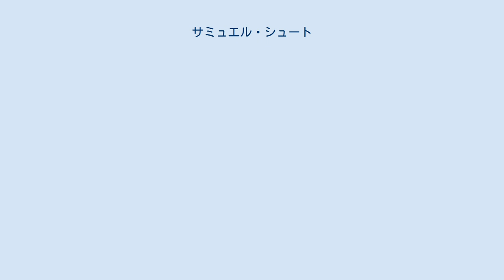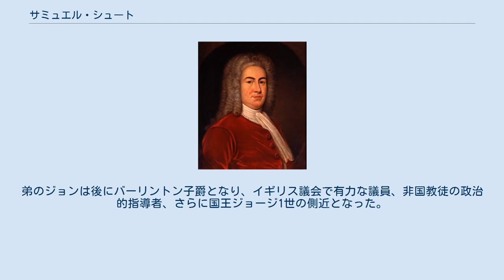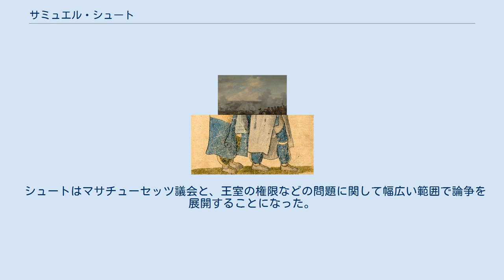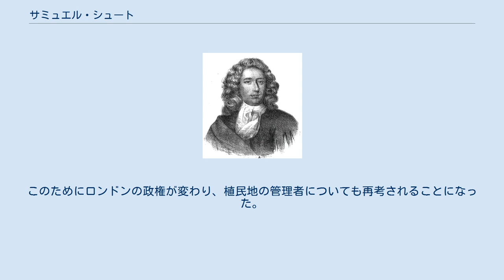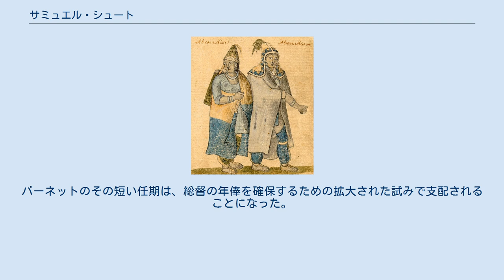サミュエル・シュート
サミュエル・シュート（英: Samuel Shute、1662年1月12日 - 1742年4月15日）は、イングランドの軍隊士官であり、植民地時代アメリカ合衆国のマサチューセッツ湾直轄植民地とニューハンプシャー植民地では総督を務めた。
九年戦争とスペイン継承戦争に従軍した後の1716年、イギリス国王ジョージ1世から、マサチューセッツとニューハンプシャーの総督に指名された。
その任期は様々な問題に関してマサチューセッツ植民地議会との敵意に満ちた不和に彩られ、ニューイングランド北部のインディアン、ワバナキ連邦との外交はうまく進まず、ダマーの戦争を引き起こすことになった。
 シュートはワバナキ族との交渉決裂に部分的な責任があったが、1723年初期にイングランドに戻り、マサチューセッツ植民地議会と続いていた不和について解決策を探り、戦争の遂行は副総督のウィリアム・ダマーに任せた。
シュートの抗議から1725年に説明勅許が発行されることになり、基本的に議会と論争したときのシュートの立場を確認することになった。
シュートはニューイングランドに戻らず、1728年には総督職もウィリアム・バーネットに置き換えられることとなり、1729年にバーネットが急死した後も総督の再指名を検討されることを拒否した。
 1770年代初期にマサチューセッツ総督を務めたトマス・ハッチンソンは、その著書『マサチューセッツの歴史』の中で、シュートの総督としての任期を、1630年代の無律法主義論争以来となる最も論争の多い時代となったと記述していた。
 サミュエル・シュートは1662年1月12日に、イングランドのロンドンで生まれた。
父はロンドンの商人ベンジャミン・シュートであり、その6人の子供の長子だった。
母は非国教徒である長老派教会の牧師ジョセフ・キャリルの娘であり、文献によりエリザベス、またはペイシャンス、またはメアリーとなっている。
弟のジョンは後にバーリントン子爵となり、イギリス議会で有力な議員、非国教徒の政治的指導者、さらに国王ジョージ1世の側近となった。
シュートはチャールズ・モートン牧師の教育を受けた。
モートンは後にニューイングランドに移住した。
シュートはその後オランダのライデン大学に入学し、イギリス陸軍に入隊し、ウィリアム3世に仕えた。
 ブレンハイムの戦い、ジョシュア・ロス・ジュニア画、 1715年 スペイン継承戦争でシュートは、第3近衛竜騎兵隊に入り、マールバラ公爵の軍に従軍した。
1704年のブレンハイムの戦いで負傷したときは、竜騎兵隊の大尉だった。
この戦争が終わる時までに実質中佐に昇進し、大佐に名誉昇進を果たしていた。
1714年にジョージ1世が就位すると、エリゼウス・バージェス大佐がマサチューセッツとニューハンプシャー両植民地の総督に任命された。
マサチューセッツから来た代理人ジェレマイア・ダマーとジョナサン・ベルチャーは、バージェスが支持を約束していた土地銀行提案の反対者を代表する者であり、バージェスに賄賂1,000ポンドを贈って、イングランドを発つ前に総督を辞職させた。
ダマーとベルチャーは続いてバージェスに代わる者としてシュートを推す推進者となった。
その要因はいろいろある中で、シュートは著名な非国教徒家系の出身だったので、ニューイングランドでは受け入れられやすいと考えられたからだった。
 シュートは1716年10月4日にボストンに到着した。
そこでは困難で議論の多い任期を始めることになった。
まず、指名総督としては最後の者になっていた者で、土地銀行の反対者だったジョセフ・ダドリーの息子ポール・ダドリーの住居に入ることで、誰と協同するかを鮮明にした。
その対象は総督代行のウィリアム・テイラーではなかった。
 シュートによるニューハンプシャー植民地統治は、マサチューセッツのものほど大きな問題が起きなかったが。
問題が早期に始まった。
副総督のジョージ・ボーンはシュートが到着する前の一年間で総督代行を務めていた者だったが、シュートがニューハンプシャーに居ない間は、総督として全権限で代行することを主張した。
シュートの直接命令に反抗したボーンは、シュートが居ない時に議会を解散し、評議員のサミュエル・ペンハロウを解任した。
1717年9月、シュートはその評議会の協力を得てボーンを停職とし、議...